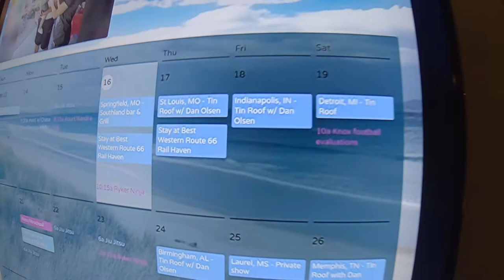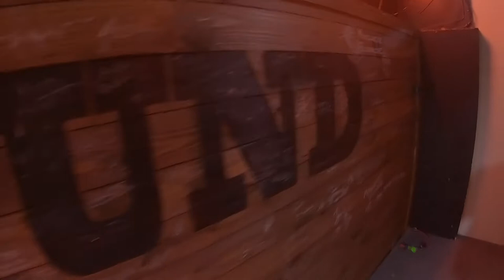Jeremy McComb - Tin Roof Series (Episode 1 - The Work)